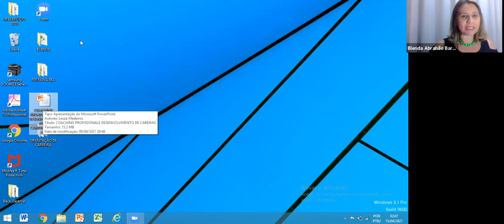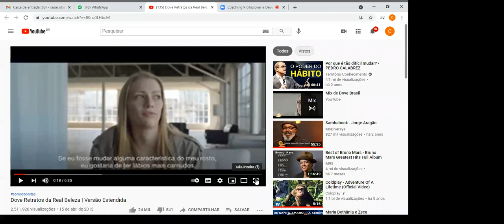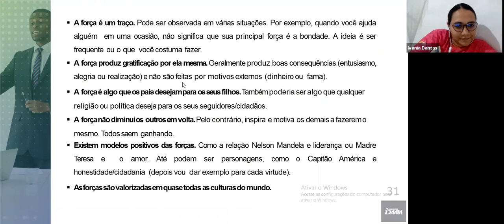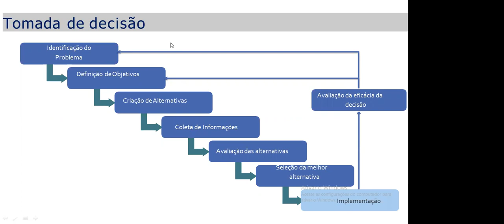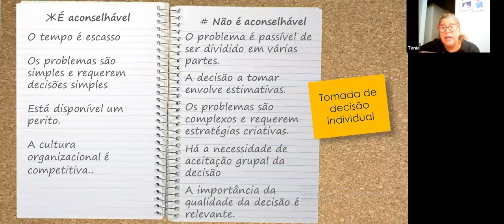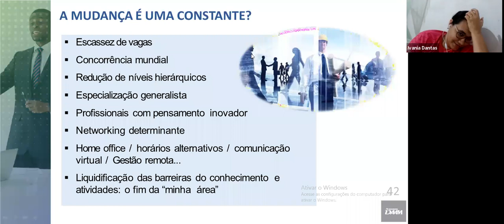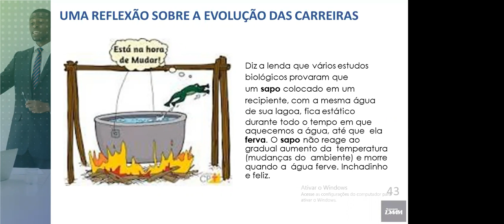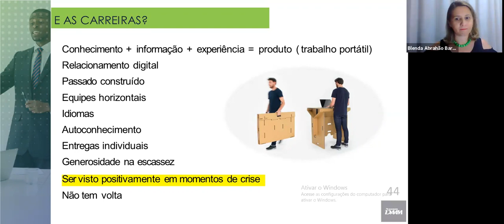Coaching Profissional e Desenvolvimento de Carreiras - GC211A/GC212A_RM/SLZ - 26/04/2021